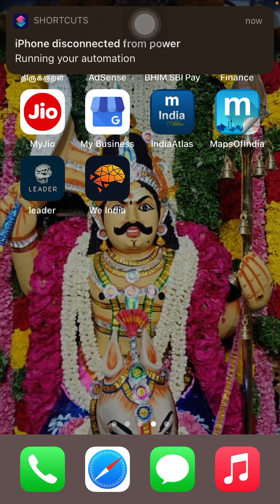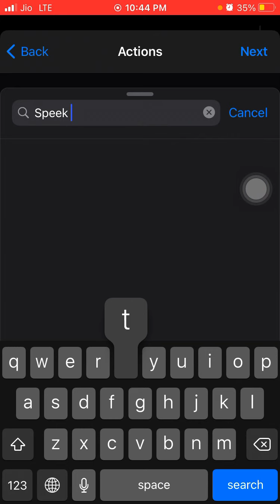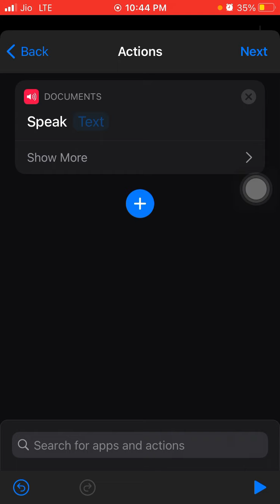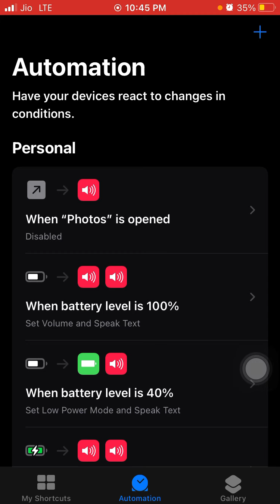How to automate your IPhone 📲 || in tamil